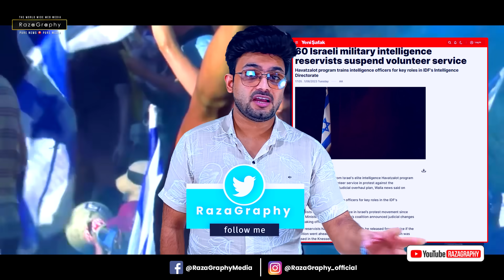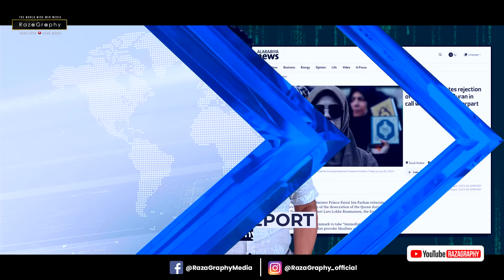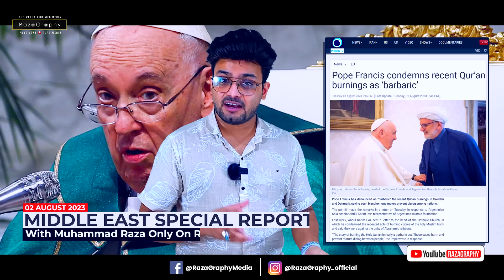इज़राइल में पड़ी फुट, ग्रह युद्ध के कगार पर इज़राइल• मार्च 2024 से इज़राइल से मदीना जाएगी फ़्लाइट😳